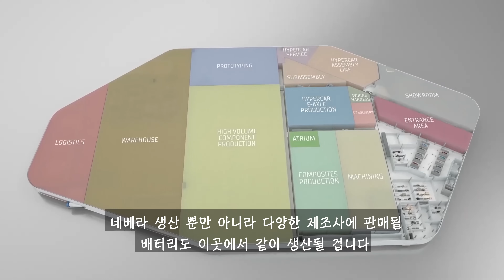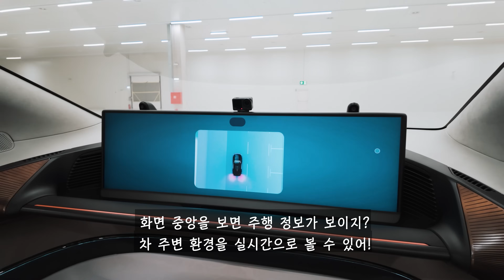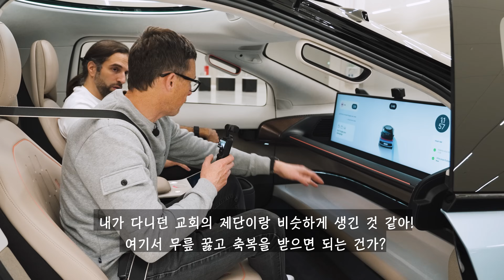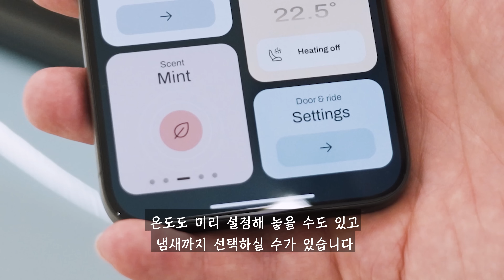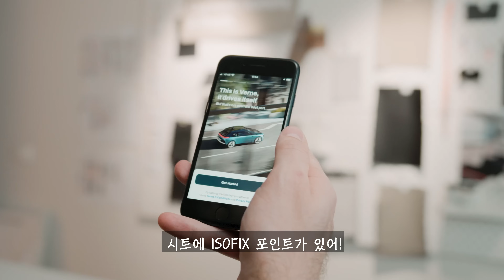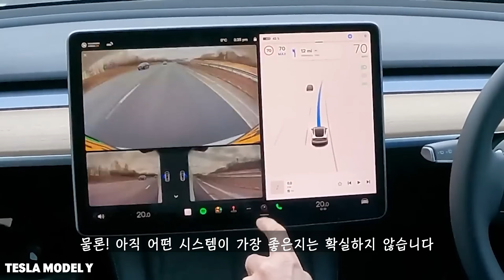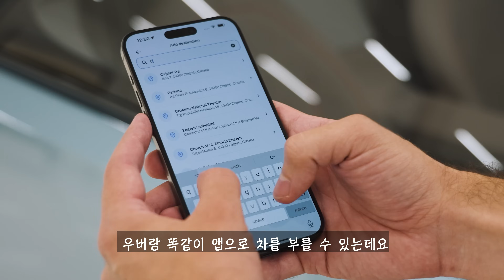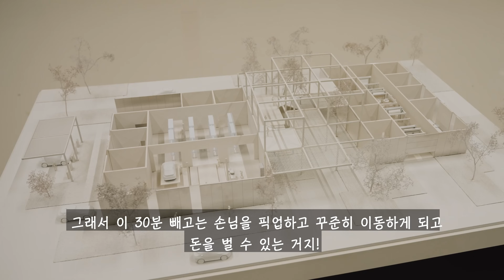부가티 CEO가 테슬라를 잡으려고 만든 차!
맷은 오늘 매우 특별한 차를 보러 크로아티아까지 날아갔는데요!

리마치의 새롭게 오픈한 캠퍼스로 갔는데요, 올 뉴 전치가 하이퍼카를 보러 간 게 아닙니다! 리마치에서 새로 만든 로보 택시 컨셉트를 보러 갔습니다! 네 맞습니다! 1,914마력 라마치 네베라를 만든 사람들이 자율 주행 택시를 만들었어요!

궁금하십니까? 맷과 함께 알아보시죠!